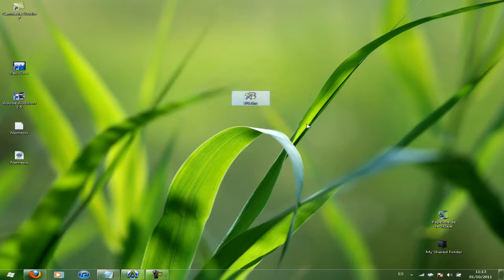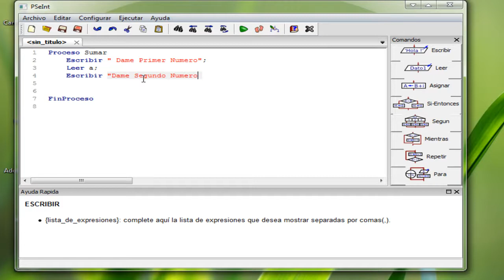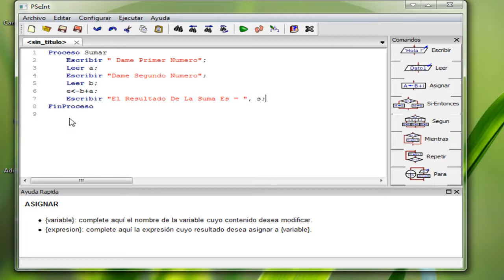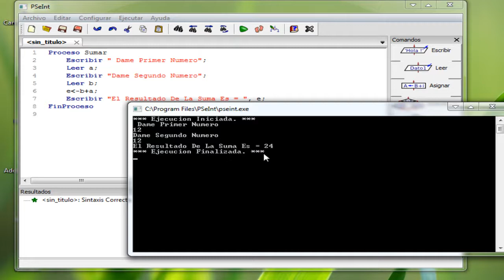Programa De suma En Psenit By Elbesktuto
Ai estha para todos los programadores en su escuela k tienen k aser practica  e incluso jugar un ratho poniendo mamadas esperen el prox video tutorial de como descargarlo att Elbesktuto...